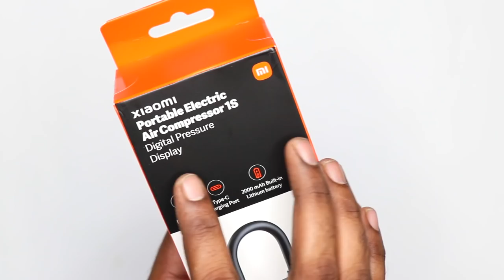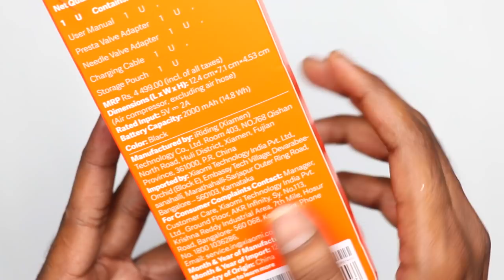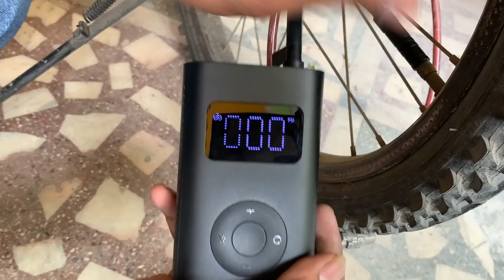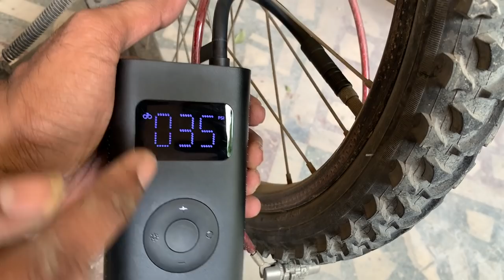Xiaomi Portable Electric Air Compressor 1S Unboxing & Review,ఇది ప్రతి ఇంట్లో ఉండవలిసిందే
Xiaomi Portable Air Compressor 1S

Hai Friends Munduga Mee Andariki Naa Channel Ki Swagartam,Eeroju Maroka Sarikotha Video to Meemunduku Vachessanu,Ee Video lo Meeku, Xiaomi Portable Electric Air Compressor 1S Unboxing & Review,ఇది ప్రతి ఇంట్లో ఉండవలిసిందే Detailed Ga Cheputanu,Videoni Chivaravaraku Chudandi,Mariyu Videoni Like Cheyadam Marichipokandi.